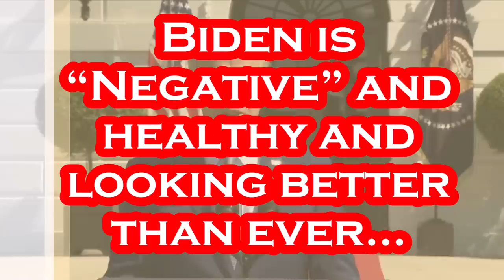Biden Is Not WELL.....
Per CNN: August 9th - President Joe Biden on Tuesday signed into law a bill aimed at boosting American chip manufacturing as he kicked off a victory lap to celebrate a string of wins in Washington. The CHIPS and Science Act will invest more than $200 billion over the next five years in a bid to help the US regain a leading position in semiconductor chip manufacturing. It is aimed at countering China's growing economic influence, lowering the cost of goods, making the US less reliant on foreign manufacturing and mitigating supply chain disruptions in the wake of the BUG Issue. Biden on Tuesday described the law as a "once-in-a-generation investment in America itself." "Today America is delivering, delivering, and I honest to God believe that 50, 75, 100 years from now from people who will look back on this week, they'll know that we met this moment," Biden said at an event on the White House South Lawn. The President, who recently emerged from isolation after a rebound case of BUGGY, coughed throughout his speech. A major focus of the bill is on making the US more competitive with China. The US was once a leader in semiconductor manufacturing but now many American manufacturers import chips made elsewhere as other countries like China ramp up production. The share of semiconductor manufacturing capacity located in the US has decreased from 37% in 1990 to 12% today, according to the Semiconductor Industry Association. The event was attended by union leaders, industry executives from companies such as HP and Intel, congressional leaders from both sides of the aisle and state elected officials. Senate Majority Leader Chuck Schumer, House Speaker Nancy Pelosi and Secretary of Commerce Gina Raimondo also spoke at the event.

Per Wikipedia: Joseph Robinette Biden Jr. was born November 20, 1942 and is an American politician who is the 46th and current president of the United States. A member of the Democratic Party, he served as the 47th vice president from 2009 to 2017 under Barack Obama and represented Delaware in the United States Senate from 1973 to 2009. Biden was born and raised in Scranton, Pennsylvania, moving with his family to New Castle County, Delaware, in 1953 when he was ten. He studied at the University of Delaware before earning his law degree from Syracuse University in 1968. He was elected to the New Castle County Council in 1970 and became the sixth-youngest senator in U.S. history after he was elected to the United States Senate from Delaware in 1972, at age 29. Biden was the chair or ranking member of the Senate Foreign Relations Committee for 12 years and was influential in foreign affairs during Obama's presidency. He also chaired the Senate Judiciary Committee from 1987 to 1995, dealing with drug policy, crime prevention, and civil liberties issues; and oversaw six U.S. Supreme Court confirmation hearings, including the contentious hearings for Robert Bork and Clarence Thomas. He ran unsuccessfully for the Democratic presidential nomination in 1988 and 2008. Biden was reelected to the Senate six times and was the fourth-most senior sitting senator at the time when he became Obama's vice president after they won the 2008 presidential election, defeating John McCain and his running mate Sarah Palin. Obama and Biden were reelected in 2012, defeating the Republican ticket of Mitt Romney and Paul Ryan. During eight years as vice president, Biden leaned on his Senate experience and frequently represented the administration in negotiations with congressional Republicans, including on the Budget Control Act of 2011, which resolved a debt ceiling crisis, and the American Taxpayer Relief Act of 2012, which addressed the impending "fiscal cliff". He also oversaw infrastructure spending in 2009 to counteract the Great Recession. On foreign policy, Biden was a close counselor to the president and took a leading role in designing the withdrawal of U.S. troops from Iraq in 2011. In 2017, Obama awarded Biden the Presidential Medal of Freedom with Distinction.

Gettr - @Mr_Burgandy

Artist: Anno Domini Beats
Track: Homebound